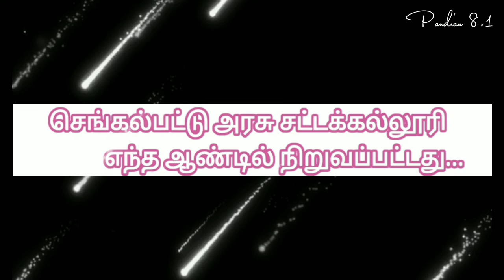செங்கல்பட்டு அரசு சட்டக்கல்லூரி எந்த ஆண்டில் நிறுவப்பட்டது | Chengalpattu Government Law College